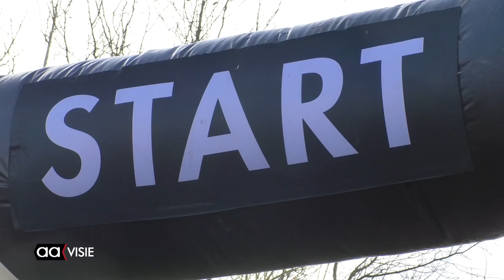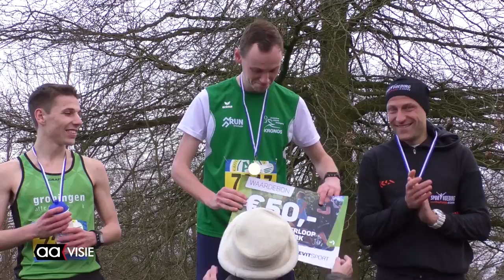Winterloop in het Schelfhorstpark 2018